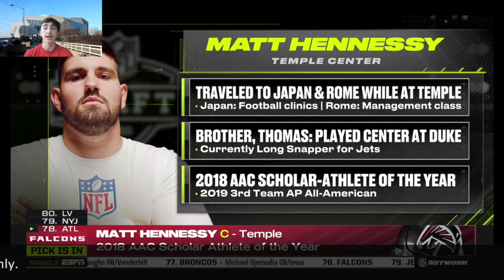What to Expect From the Atlanta Falcons Offense in 2020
In today's video we discuss and breakdown the Atlanta Falcons offense and what to expect from Dirk Koetter's offensive scheme in 2020. We'll discuss the Falcons quarterback in Matt Ryan as well as the Falcons running backs in new offseason addition Todd Gurley, Ito Smith, and Brian Hill. We go into depth on the Falcons receivers with Julio Jones, Calvin Ridley, Russell Gage, and new offseason addition Laquon Treadwell. We'll talk about the Falcons new tight end in Hayden Hurst, as well as how losing Austin Hooper affects the Falcons offense. We'll also discuss the Falcons offensive line headlined by Jake Matthews, Alex Mack, Chris Lindstrom, Kaleb McGary, Matt Gono, and 2020 3rd round draft pick Matt Hennessy.